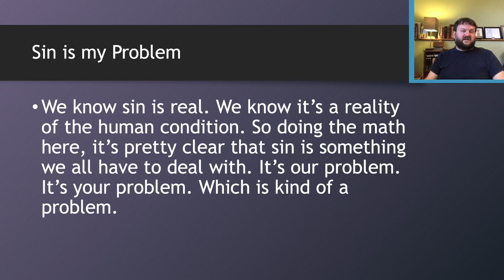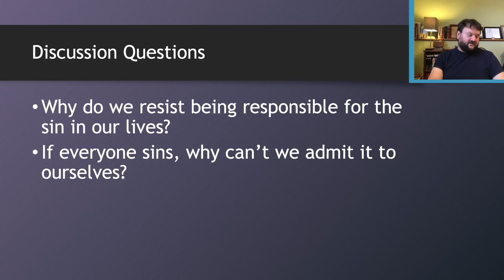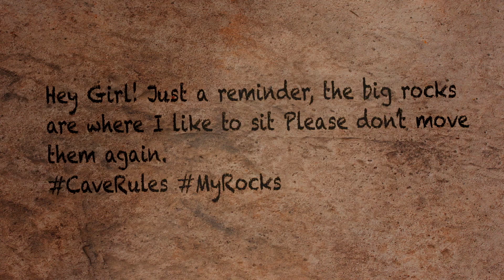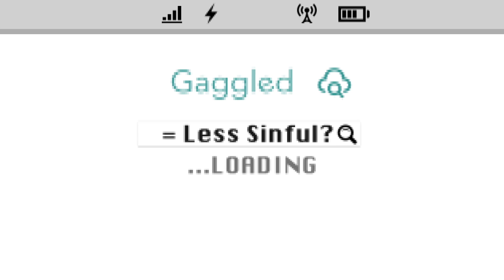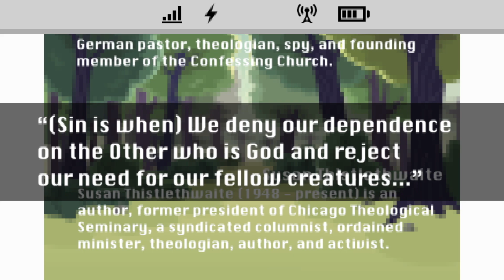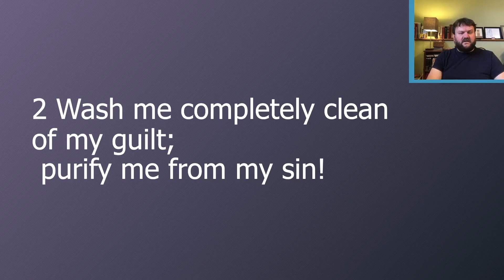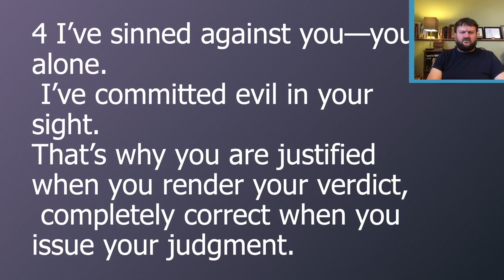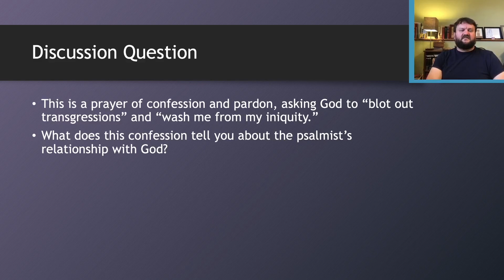Sin is My Problem: High School Lesson for Oct 28th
Our High School Group Lesson for Oct 28th